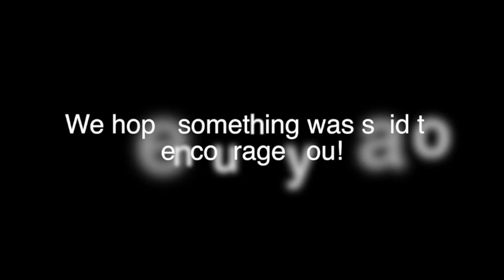HOLD FAST YOUR CONFIDENCE TO THE END